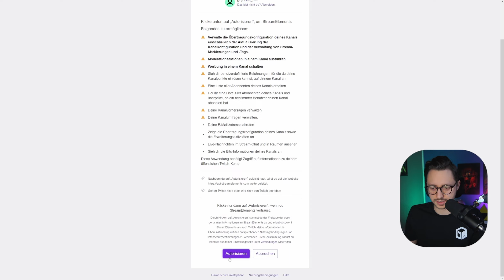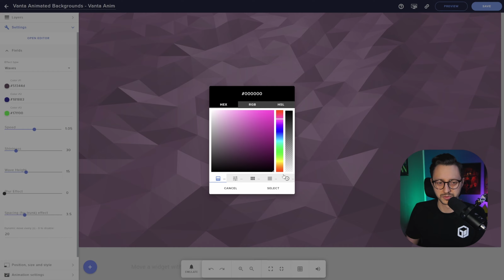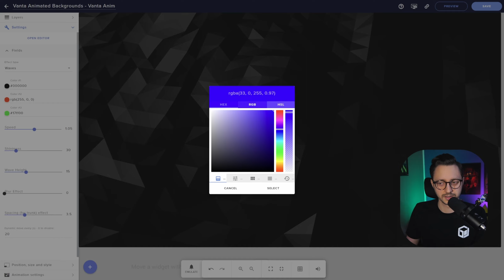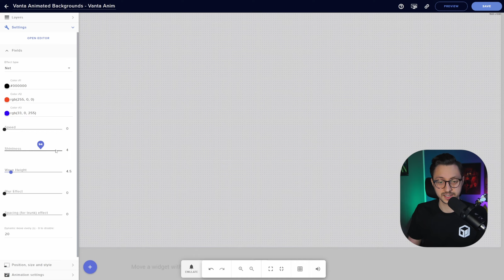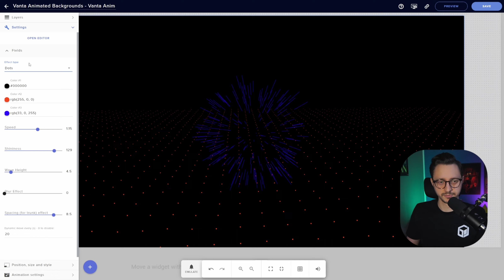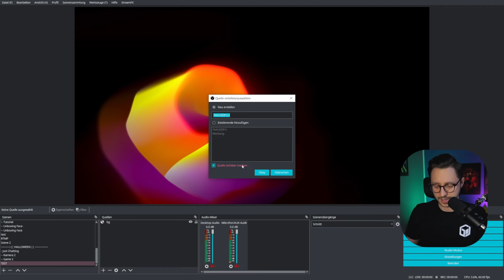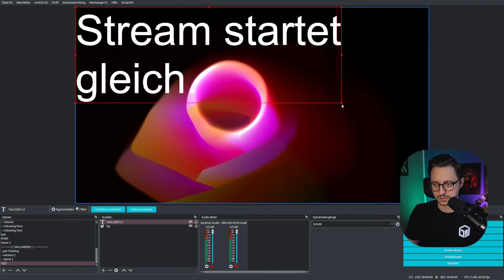Kostenlose, animierte Overlays und Hintergründe für deinen Stream mit StreamElements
🕛 Zeitstempel
00:00 Einleitung und Warnung
01:01 Account bei StreamElements erstellen
01:43 Widget einfügen und konfigurieren
06:14 Widget in OBS Studio einfügen

🤖 Abo-Ziel: 100% 2.52K/2.5K Abos
🤖 Discord: 64% . 162/250 Mitglieder

Auf diesem Kanal findest du Tipps zum Thema Streaming und Twitch. Von OBS Studio bis hin zu Twitch Studio. Wir quatschen darüber, wie man auf Twitch mehr Zuschauer bekommt, wie man in OBS Plugins installiert, woher du kostenlose Overlays bekommst und warum niemand im Chat mit dir schreibt.

► EQUIPMENT ◄
🔥 MSI MEG X570 Unify
🔥 AMD Ryzen 5 3600X
🔥 NVIDIA RTX 2070 Super
🔥 G.Skill TridentZ Neo 3600 Mhz
🔥 Corsair CX750M
🔥 Roccat Kain 122 AIMO
🔥 Sharkoon Skiller SGK30
🔥 Redragon K582-Surar
🔥 RØDE NT-USB
🔥 RØDE PSA1
🔥 Sony Alpha ZVE-10
🔥 Sony Alpha 5100

Musik: u. a. Streambeats by Harris Heller. Die Inhalte des Videos sind in Teilen ähnlich zu den Inhalten von Nilson1489, LEOsMIND, Alpha Gaming, Gaming Careers, GaelLevel, Sam Woodhall Nutty sowie Defrag. Diese YouTuber und Streamer dienen teilweise als Inspiration für diesen Kanal.